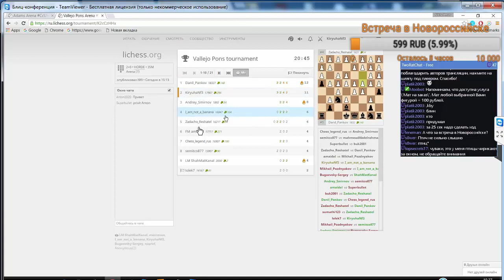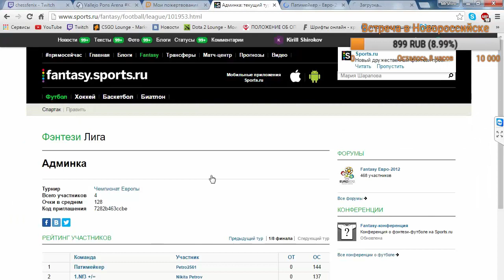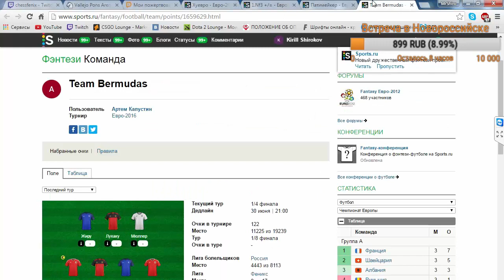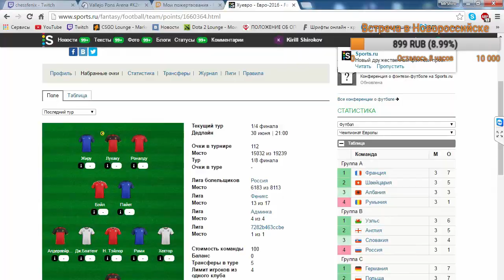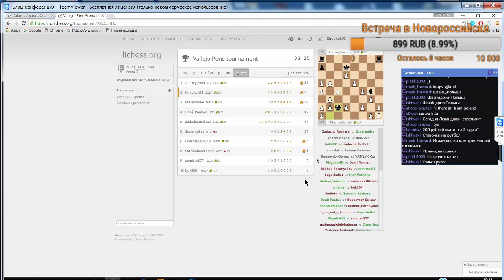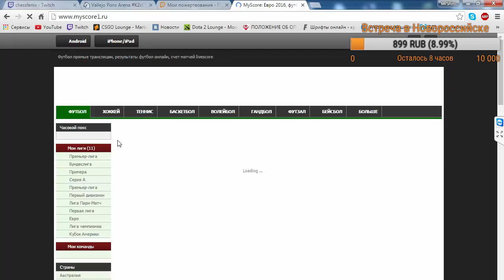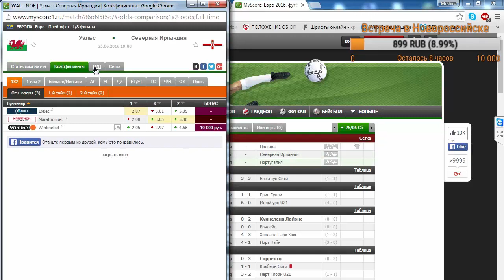Турнир по варианту шахмат ОРДА